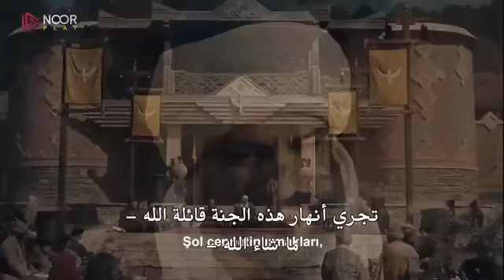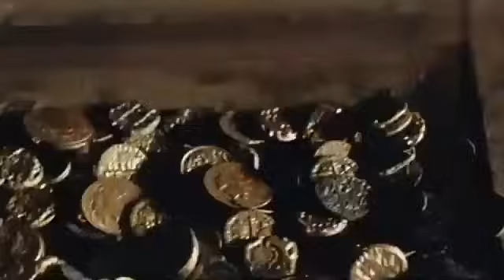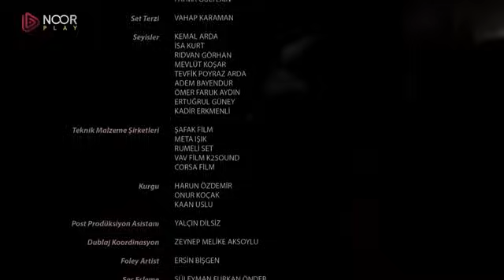المؤسس عثمان الموسم الخامس الحلقة ال 131